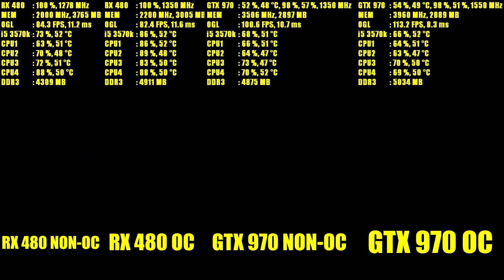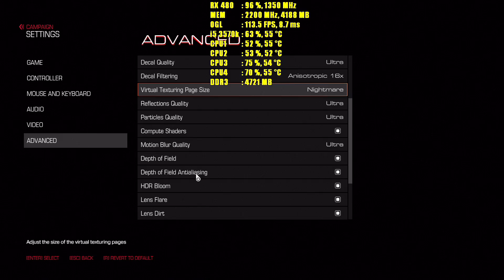DOOM RX 480 NON-OC & OC vS GTX 970 NON-OC & OC | 1080p | FRAME-RATE TEST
DOOM RX 480 NON-OC & OC vS GTX 970 NON-OC & OC frame rate test, benchmark comparison.
the game were tested at 1080p Ultra & Nightmare settings.

Recorded with: AVerMedia ExtremeCap U3 (CV710)
OS: WINDOWS 10 Pro 64bit

DRIVERS:
AMD: Radeon Crimson  16.7.1

PSU: SEASONIC 450W SSP-450RT 80PLUS Gold
MB: ASUS H61M-K
CPU: Intel Core i5 3570k 3.4GHz
COOLER: NOCTUA NH-U9B SE2
GPU#1: GIGABYTE GeForce GTX 970 XTREME GAMING
GPU#2: XFX Radeon RX 480 Custom Backplate Black Edition OC 8GB
RAM: Corsair XMS3 8GB Kit 2x4GB 1600Mhz
HDD: SEAGATE Barracuda 1TB